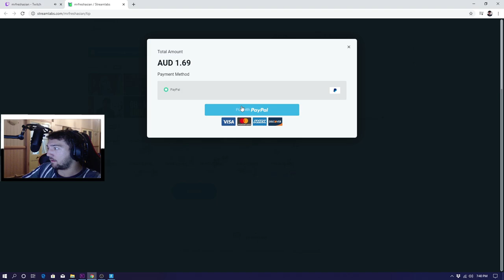I STREAM SNIPED MRFRESHASIAN UNTIL I WAS BANNED IN FORTNITE - (HE REPORTED ME!)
Have a fantastic day and remember you're freaking awesome

Video uploaded & owned by Medogang